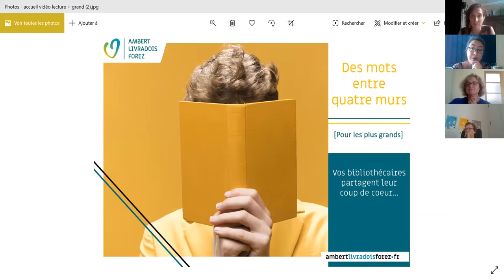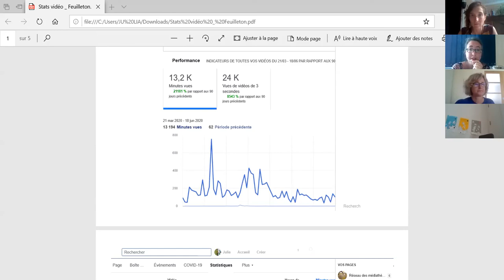BiblioPitch 25 juin 2020 / Julia Defrade, Médiathèque d'Ambert, réseau Ambert Livradois Forez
Premier BiblioPitch organisé entièrement en ligne, en partenariat avec la Médiathèque départementale du Puy-de-Dôme le 25 juin 2020.

Pitch 2 : Julia Defrade, Médiathèque d'Ambert du réseau Ambert Livradois Forez (Puy-de-Dôme). Présentation des lectures feuilleton mises en ligne par chapitre sur Facebook.